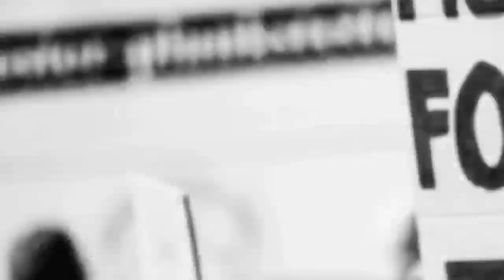ಹಿಂದೂ ರಾಷ್ಟ್ರ-ಇಸ್ಲಾಂ ರಾಷ್ಟ್ರ ಕನಸು ಕಾಣುವರೇ ವೀಕ್ಷಿಸಿ! PFI & RSSಗೆ ಖಡಕ್ ವಾರ್ನಿಂಗ್🔥🔥🔥